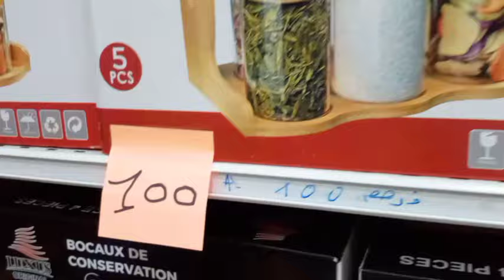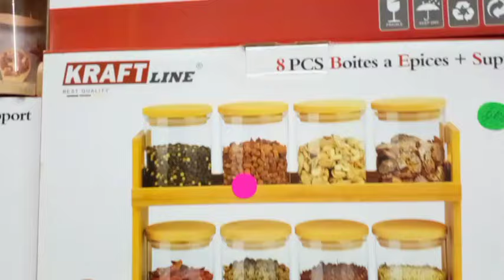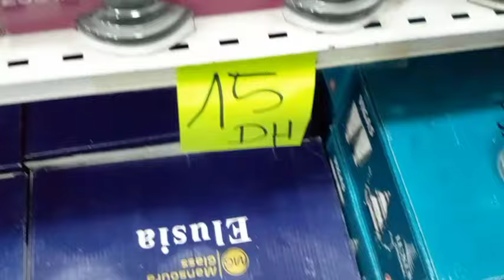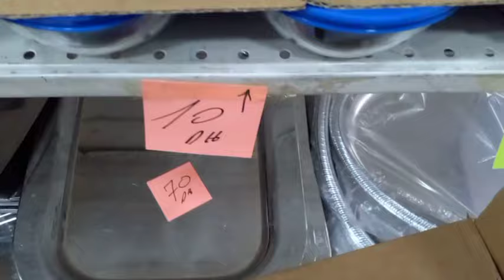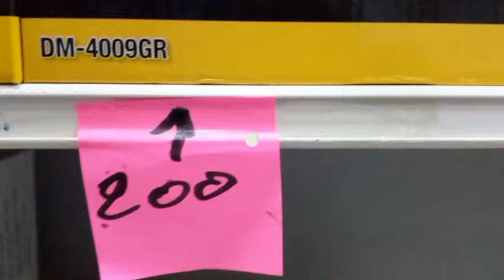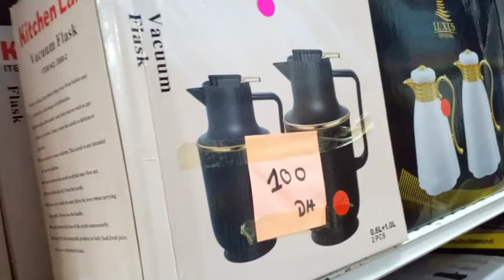جديدصولد عند اواني شعيب المدينة 💥كلشى بنصف الثمن /هميزات في الاواني المنزلية/ تخفيضات واثمنة مناسبة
جديد اواني شعيب المدينة اواني منزلية راقية في انتظاركم

عنوان محل المدينة 42 زنقة طاطا المدينة دارالبيضاء خالف
فندوق المامون Casablanca الهاتف الوتساب
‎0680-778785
عنوان أواني شعيب البرنوصي.

خدمة التوصيل
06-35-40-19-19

 عنوان محل الحي المحمدي ✅ المحل قرب دورة المداكرة في شارع عقبة مقابل مع سطاسيو طوطال لي في عقبة
هاهي لوكاليزاسبو
رقم الهاتف
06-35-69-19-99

عنوان محل القريعة  لي قريب ررمبوا ديال مالين بونج
هاهي لوكاليزاسيو

رقم الهاتف.
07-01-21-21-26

جولة  عند اواني شعيب
جديد عروض وتخفيضات اواني شعيب تخفيضات خيالية في الاواني المنزلية صولد خطير ابتداء من 10دراهم سارعو 🏃‍♀️

اواني شعيب المدينة خلف بنك المغرب